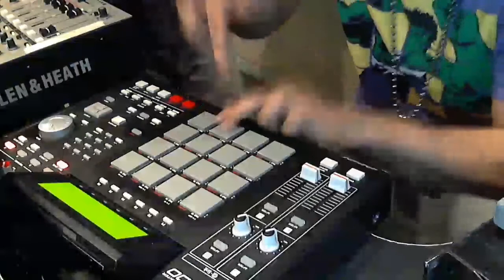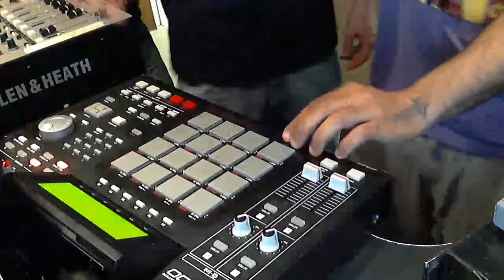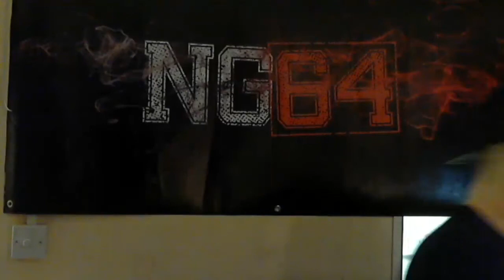NG64 Monthly Takeover on Rogue FM (April Highlights)